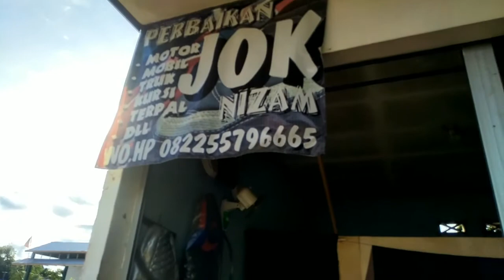Bigini proses masang Jok kendaraan roda dua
Di sini lengkap pilihan motif jok